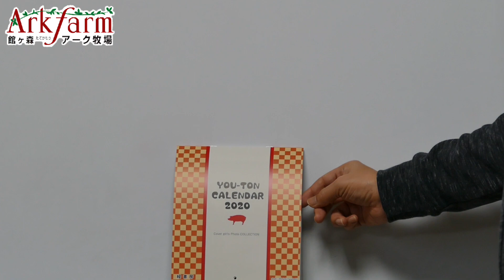養豚カレンダー 6月 養豚界 付録 館ヶ森アーク牧場 食はいのち 岩手県 観光地 循環型農業 6次産業化 かっこいい農業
2020年 養豚界1月号の付録 養豚カレンダーの6月に
株式会社アーク 養豚事業部の社員が選ばれました！

循環型農業 6次産業化 農業の理想型を目指す

【私たちの使命】

1.農業を通じて、健やかな食生活をお届けする
自分の愛する家族に安心して食べさせられるものを生産しよう。そうすればお客様にも自信をもって食べてもらえるのだから。なぜなら、「食べる」ことは私たちの世代だけの問題ではなく、次の世代の健康と生命を育むことでもあるからです。お客様の食卓を、笑顔あふれる健やかなものにする産業、それが私たちの農業です。農業は健康産業なのです。

2.農業を多くの若者が夢を持って働ける産業にする
私達はお客様との交流のもとに、自らの生産物に責任を持ちます。つくる農業から、味わう農業、楽しむ農業に次元を上げ、生産者、消費者が互いに感動を共有でき、次の世代の若い人材が夢をもって引き継げる魅力ある産業にするため、工夫と努力を重ねていきます。

3.農業を通じて、緑豊かな地球環境を整える
人間の健康と同時に地球環境も大切なことです。森林保護・海洋保全は美しい地球を子孫に残すための最重要課題です。緑をつくる農業は、もろく流出しやすい花崗岩質の多い日本の国土を、陰でずっと維持し続けてきた田や畑を守ってきました。農業を育てていくことは、グリーン産業としての農業の重要な役割の一つです。農業はグリーン産業です。

岩手県 観光地
館ヶ森高原豚は、珍しい「バブコック・スワイン」という品種の豚です。
バブコック・スワイン種は、肉質がきめ細やかで、赤身、脂身ともに旨みがあり、米国特許庁から、肉質において特許を取得した優良品種です。
豚肉の安全性とおいしさを決めるうえで重要な肥育期の飼料には、トウモロコシは使用せず、主原料に非遺伝子組換穀物のみ使用した自社オリジナル配合のマイロ、麦類、ハーブを与えています。
（※トウモロコシを与えると早く豚が成長する一方で脂がしつこくなる傾向があると言われています）

岩手県一関市にある牧場です！「館ヶ森高原豚」、放し飼い有精卵「昔たまご」、無添加ハム・ソーセージなど【無添加・無農薬】の食材をすべて自社で作っています＊「自分の愛する家族に安心して食べさせたい」という想いを持ち、自社でものづくりをしています。